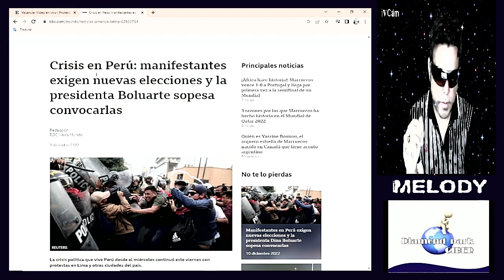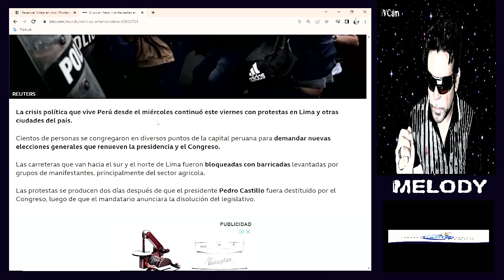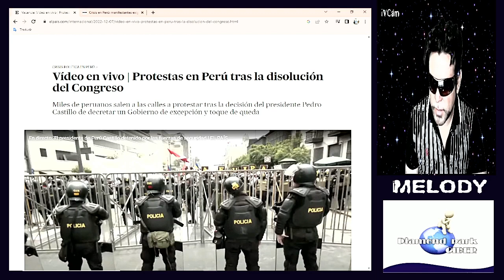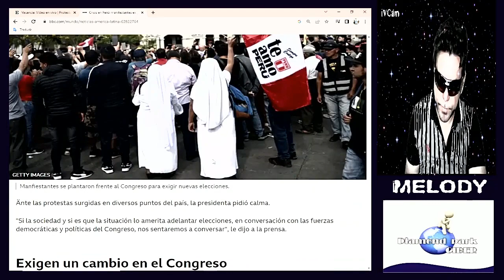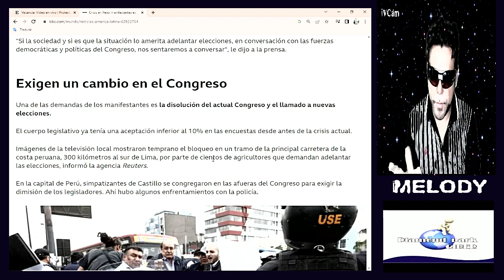Crisis en Perú: manifestantes exigen nuevas elecciones